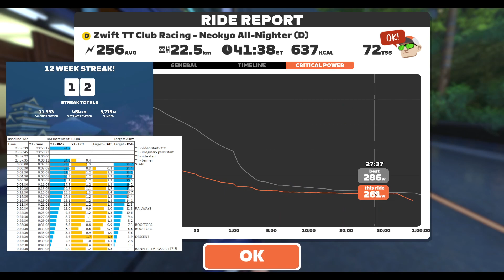Zwift - TT: Zwift TT Club Racing - Neokyo All-Nighter (D) in Makuri Islands + PiP Youtube & splits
A comedy of errors that started before the race: Stuffed up the calculations, forgot to start recording and had to slow down after 10 seconds, and a cat box fell on me, knocked over a stool with keyboard and mouse, which knocked over ipad stand and ipad. I hate cats ... not bad considering. Used OBS preview to do the race, rather than Zwift. The garage was 16C, in case you were wondering.